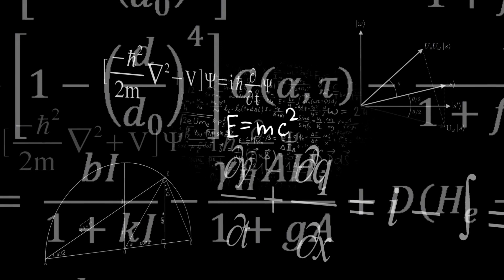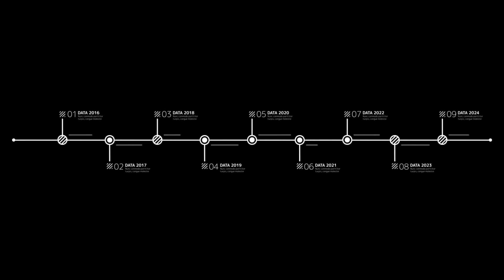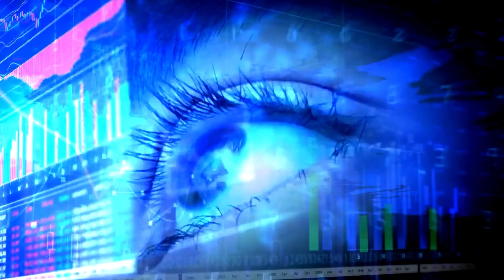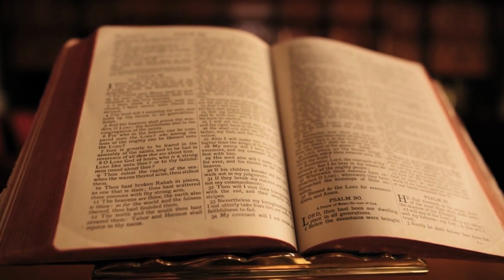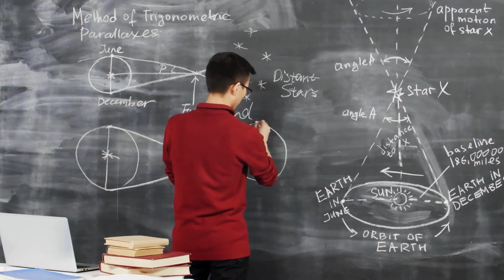Desvendando os enigmas da viagem no tempo - Surpreenda-se!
Viajar no tempo é um dos maiores enigmas da humanidade. 🤔 Desde os primórdios, as pessoas têm se perguntado se é possível viajar para o passado ou para o futuro. 🤔

Neste vídeo, vamos desvendar os enigmas da viagem no tempo. 🤓 Vamos explorar as teorias científicas e filosóficas que envolvem essa possibilidade. 🤓 Além disso, vamos ver como a viagem no tempo é retratada na ficção científica. 🤩

Não perca essa oportunidade de descobrir mais sobre esse assunto tão intrigante. 🤩 Assista ao vídeo e descubra os enigmas da viagem no tempo! 🤩

musicas utilizadas

O canal Segredos Ocultos é feito exclusivamente para fins de entretenimento, baseado em fatos, rumores e ficção.